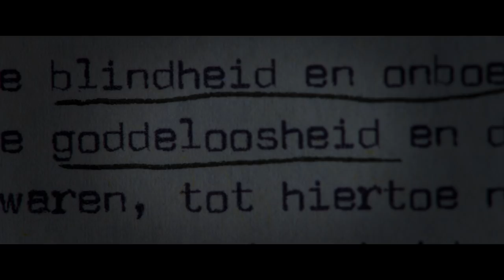KNIELEN OP EEN BED VIOLEN - Officiële NL Trailer / Nú te zien op CineMember!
Jeugdliefdes Hans en Margje Sievez leiden een gelukkig gezinsleven op hun kwekerij. Beiden werken hard om het bedrijf gezond te houden, maar hun onvoorwaardelijke liefde voor elkaar houdt ze sterk. Op een dag komt Hans de prediker Jozef Mieras tegen die hem over God vertelt en de herinneringen aan zijn streng gelovige opvoeding aanwakkert. Als Hans vervolgens een diepreligieuze ervaring heeft, is hij ervan overtuigd in direct contact met God te hebben gestaan. In de daarop volgende zoektocht naar zingeving en het eeuwige leven verliest hij het zicht op de werkelijkheid en het contact met zijn omgeving. Hij raakt steeds meer in de ban van het geloof, waardoor de verschillen tussen de familieleden alleen maar groter worden. Terwijl Hans steeds verder in de macht van de sekte lijkt weg te glijden, kan Margje weinig meer dan toekijken hoe de liefde van haar leven langzaam maar zeker verdwijnt. KNIELEN OP EEN BED VIOLEN is een aangrijpende liefdesgeschiedenis en een klassiek noodlotsdrama over twee mensen die zielsveel van elkaar houden. Een ontroerende film over liefde, geloof en het maken van keuzes.